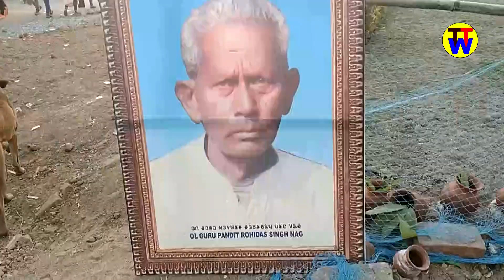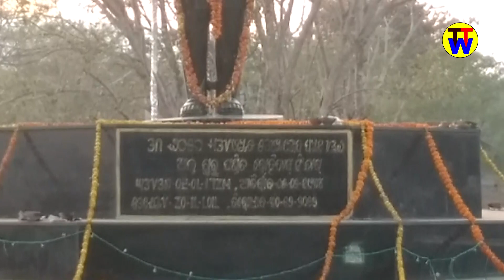Sarul Parab || 4 || Adibasi culture ll Tribal culture || Folk Dance ll Mayurbhanj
munda_song,munda_gaan
adibasi culture
Tribal culture
Tribes of Odisha
Tribal Culture in Odisha
Adibasi culture
Folk Dance
Sorhai porob